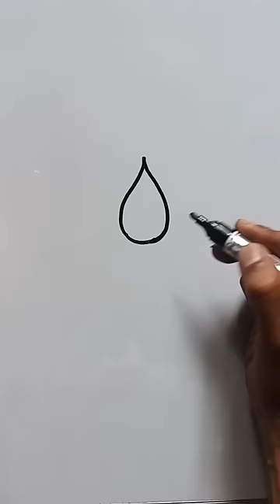How to draw lotus National Flower